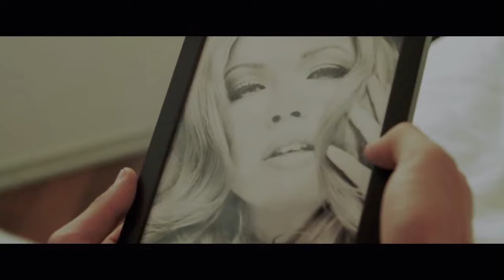Dennis: She's not coming back (Official Video) Mostiko Records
Dennis & Kristof De Cleyn(Idool) releasen tegelijk debuutplaat in 2 disc-special edition
WERELDPRIMEUR: 2 namen, 2 debuutplaten, 1 duo-album, 1 prijs...
1 FREE RECORD SHOP LIVE
... Een absolute wereldprimeur in het muzieklandschap, een baanbrekend initiatief,... dat is het minste wat je kan zeggen over de debuutplaten van Idool-finalisten Dennis & Kristof De Cleyn. Voor het eerst zullen 2 artiesten elk een eigen volledig album SAMEN in 1 doosje releasen. Deze primeur ziet het licht op 22 oktober, maar al op vrijdag 21 oktober stellen de 2 zangers dit duo-album voor tijdens Free Record Shop LIVE in het Coca-Cola Visitors Center in Wilrijk.

Als finalisten van Idool hebben Dennis & Kristof De Cleyn al menig hart veroverd. Hun talent stond toen al buiten kijf. Hoewel ze uitblinken in 2 verschillende stijlen (Dennis met zijn zwoele stem, Kristof als onvolprezen rocker), kozen ze ervoor om samen in 1 album hun eerste plaat uit te brengen. 2 voor de prijs van 1 dus, en tegelijk een ongeziene primeur.